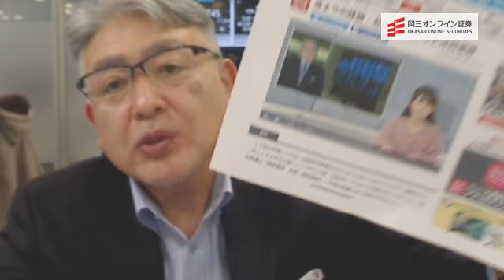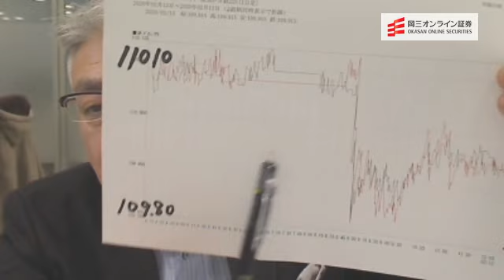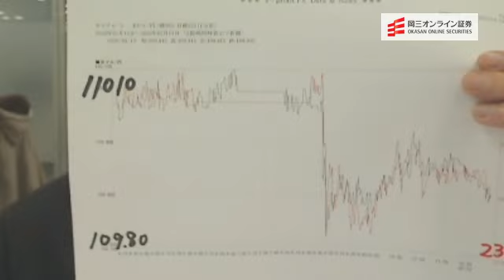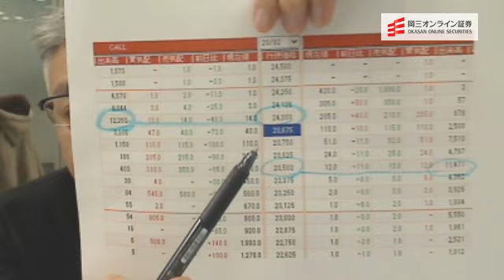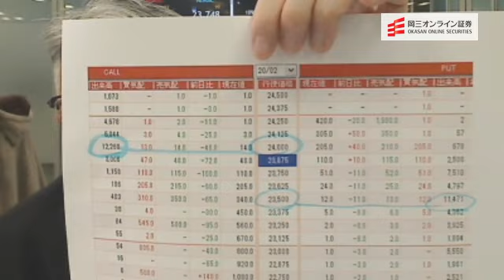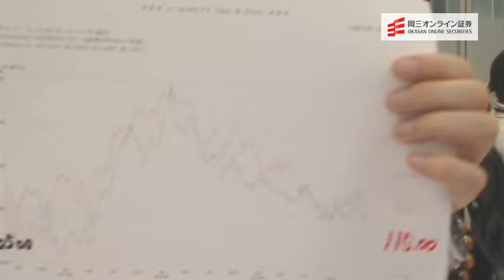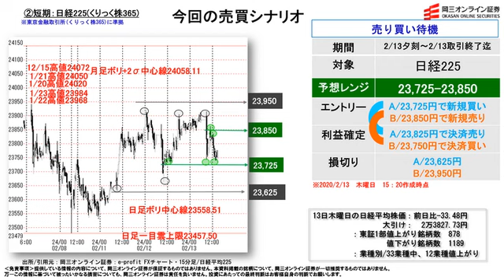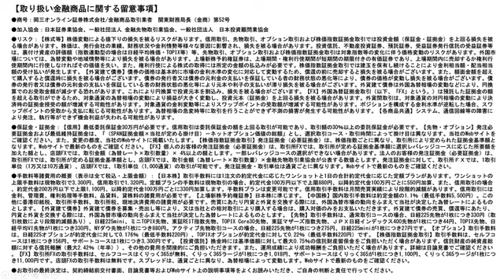【株と為替の売買シナリオ】（2月13日分）